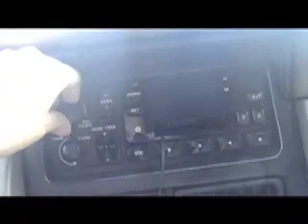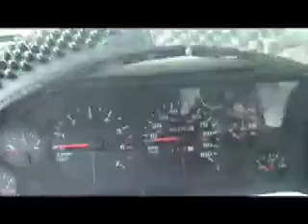Jeep Lightning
A tribute to the great Jeep Lightning, may he rest in peace.